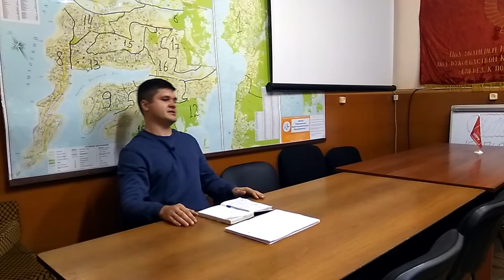Хождение в народ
доклад в рамках марксистского кружка "Хождение в народ".